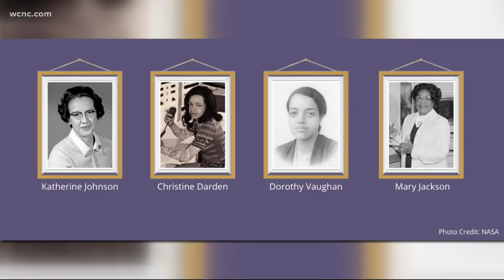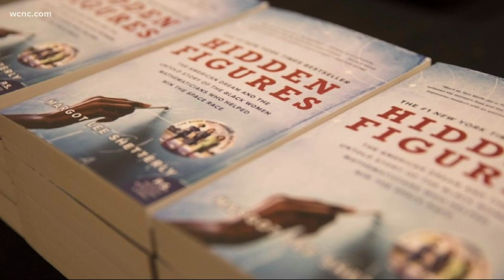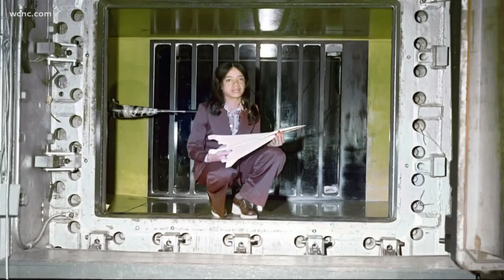Dr. Christine Darden, one of NASA's "Hidden Figures", continues to make an impact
March is Women’s History Month and we’ve got a rich history right here in our own Carolina backyard.

From Monroe, North Carolina to one of NASA’s hidden figures, Dr. Christine Darden broke barriers in the stem industry, forging a path for many women to follow.

Born in 1942 in Monroe, Darden attended Winchester Avenue School before transferring to Allen High School in Asheville. It was there that she discovered her love of geometry.

Darden's journey opened doors for so many at NASA and she's still making an impact to this day.

“My job today is to create an environment so amazing people can do amazing things," Darden said.

Clayton Turner loves his job as Director of NASA’s Langley Research Center. The first African American to hold that title. But he says he wouldn’t have it without four Black women known as “The Hidden Figures.”

“When we talk about seeing Christine and seeing Mary Jackson and seeing Dorothy Vaughan, and Katherine Johnson, it’s about seeing see others doing it and how they did it," Turner said.

Hidden Figures, the movie, was released in 2017. It tells the story of Katherine Johnson, Dorothy Vaughan, and Mary Jackson, who were mathematicians working at NASA.

Their roles were instrumental in one of the greatest space operations in U. S. history, launching Astronaut John Glenn into orbit.

The movie, however, was based on the book, where Darden’s story was told.

“When I was first hired at NASA, I was hired as a computer, so that’s why I ended up in the Hidden Figures book,” Darden said.